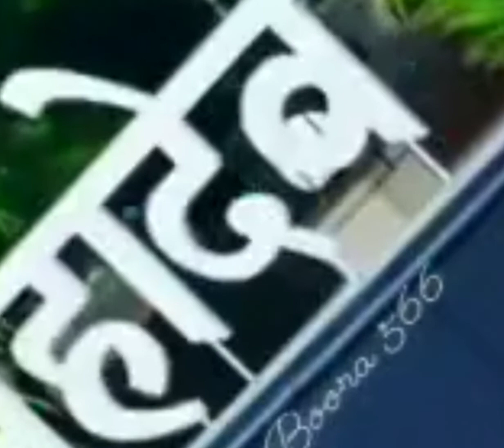har har mahadev 🙏🏻📿🔱